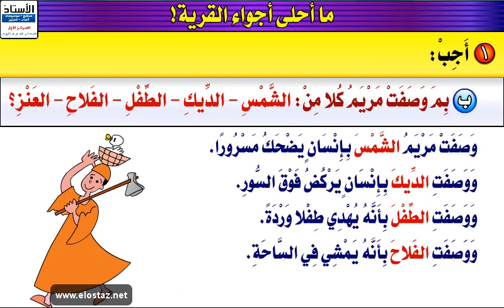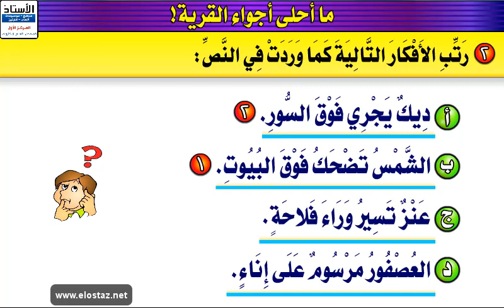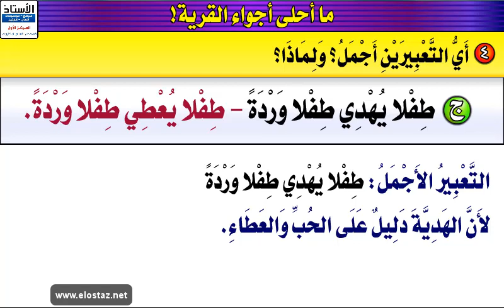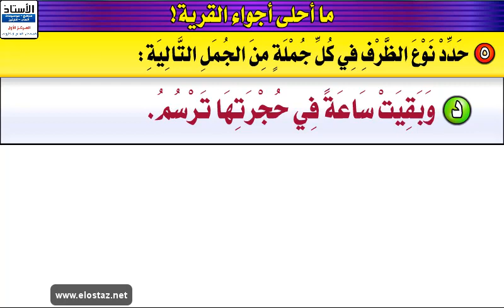لغة عربية - ما أحلى أجواء القرية - التدريبات والأنشطة - جزء 2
درس تعليمي - لغة عربية - الصف الرابع الابتدائي - ترم 1
الوحدة الثالثة – الدرس الثاني - ما أحلى أجواء القرية - التدريبات والأنشطة - جزء 2
الوحدة الثالثة – زيارة إلى قرية ونيس